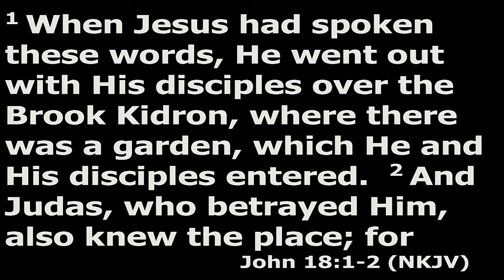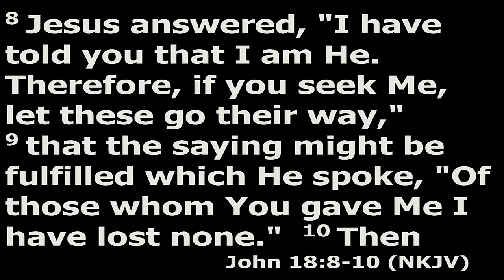March 21, 2021 Morning Service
"Thursday Night"
John 18:1-11